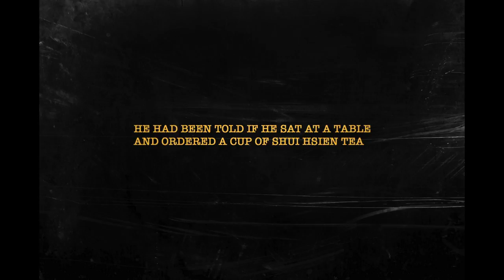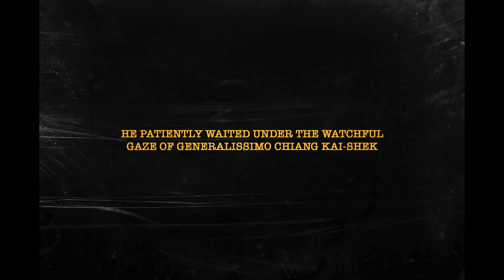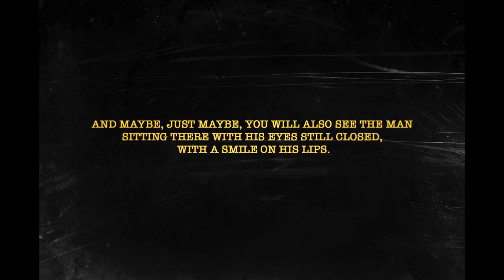CAFE OLD CHINA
This Is A Short Film Made Of Still Photographs Accompanied By Yao Li's Song "River of No Return". It's About A Well-Know Cafe In Kuala Lumpur's Chinatown Which Provided The Setting For A Stranger's Fantasy.